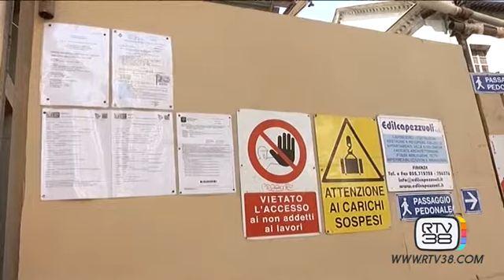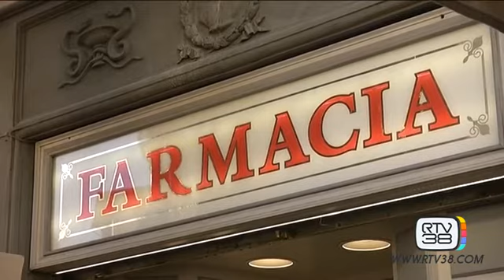RACCOLTA FIRME PER TUTELARE LA FARMACIA